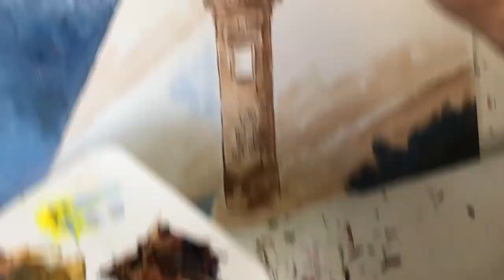HOW I PAINT A COOL GUY...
When you are a professional artist looking for a meaningful subject, it makes a nice change just to paint something for no particular reason other than you want to enjoy yourself.
I usually use specific detailed locations and backgrounds for my paintings, but for this project I simplified and used rectangular shapes and a harmonious colour palette for my background.
So nothing meaningful here, just a cool guy walking and enjoying a smoke.
Incidentally my black cat used to follow me everywhere, until it disappeared.

Keep Walking an oil painting on canvas.

Join my Free Monthly Draw to win a Fine Art Print

Art by Theo Michael, Paintings To Fall In Love With